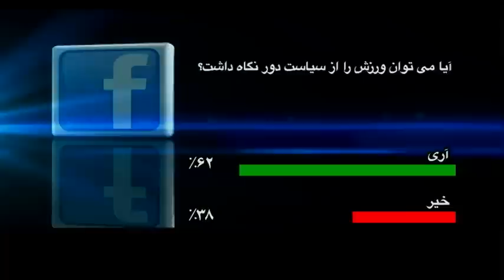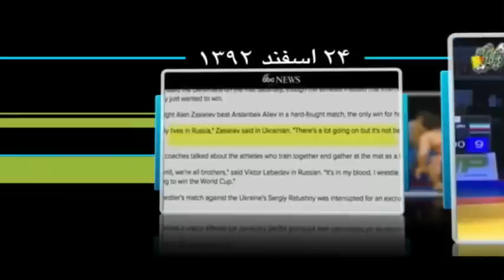ديپلماسى كشتى: ايران، آمريكا، روسيه، اوكراين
عبدالله موحد، کیانوش اعتماد مقدم، بابك تختى، زيك جونز، على عمادى.